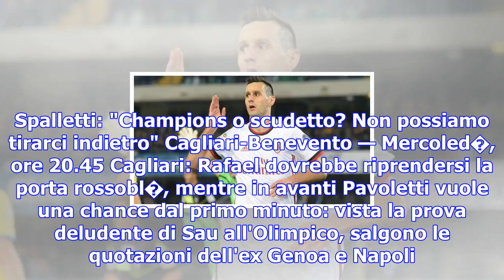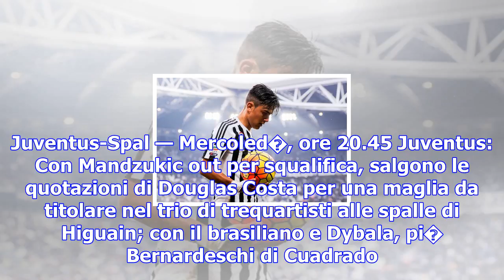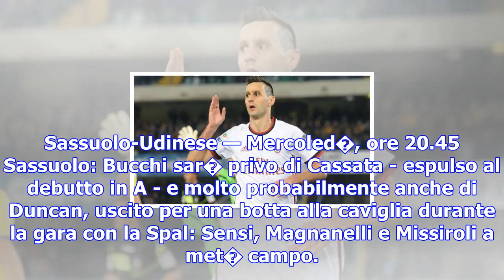Fantacalcio: le probabili formazioni della 10� giornata di serie a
24 ottobre 2017 - Milano Non c'� tempo per rifiatare per i fantallenatori della Magic, perch� la dec...